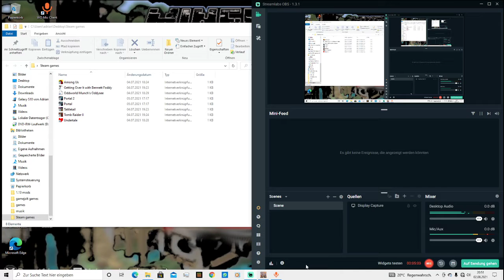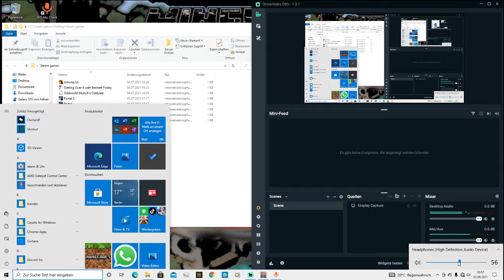Bauarbeiten LETS PLAY ODDWORLD MUNCHS ODDYSEE #7 (STEAM/GERMANY/100% CHALLENGE)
munch + kran = NEUES CHAOS LETS PLAY ODDWORLD ABES ODDYSEE (STEAM/GERMANY)